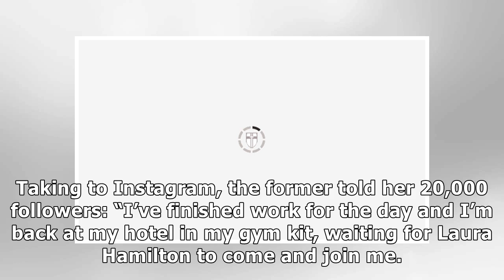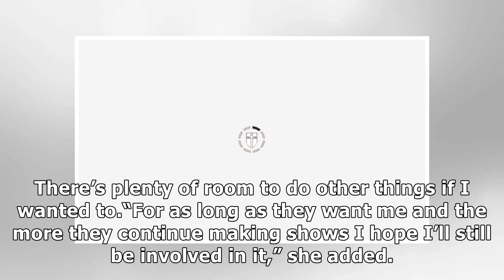Jasmine Harman: A Place In The Sun presenter struggles behind-the-scenes 'I can't do it'